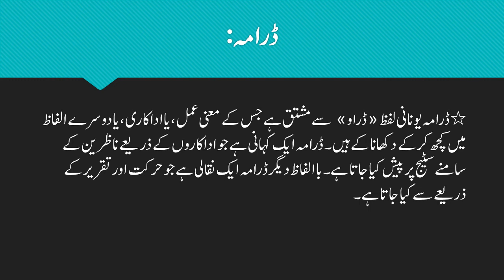ڈرامہ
جماعت دہم :  ڈرامے کی تعریف